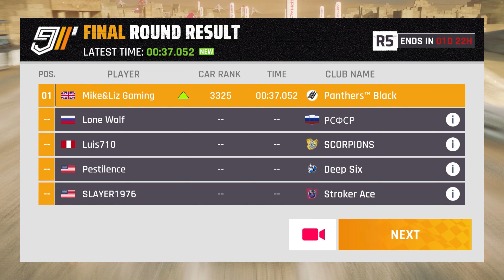Asphalt 9 - SCG 007S Grand Prix - Cairo Tower Finish - Round 5 - 00:37.052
If you enjoy the music i use in my videos  you can also use it on different platform without having to worry about copyright strike, use the link below for a 30 days free trial and get access to over 35000  music tracks and 90000 sound effects for your projects.

Mike & Liz Gaming